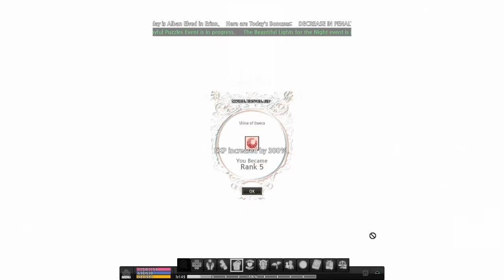Mabinogi: Operation Gemini 2X AP to Level 200, TWICE!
After rebirthing, I decided to put into good use the Gemini 2X AP potions I got from the Picnic Event's Star-Powdered Pouches. The original plan was to finish two Blaanid Quests first. The Glenis quest where you have to finish 4 jobs for her, and the Iria quest where you have to sketch some hedgehogs. I already did 3 Glenis jobs in the past and the Iria sketch only needed to be clicked to complete. Too bad not all plans work out and with just less than an hour, I had to milk as much AP from the potion in other ways.